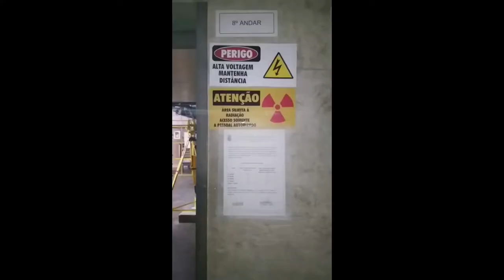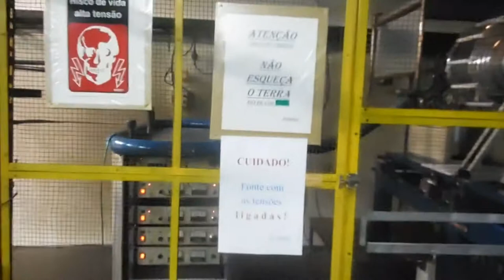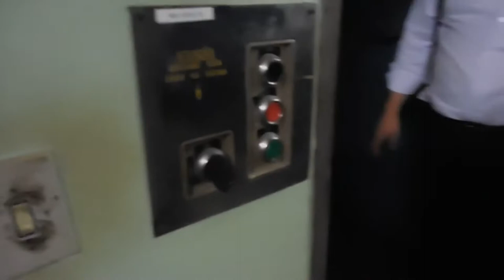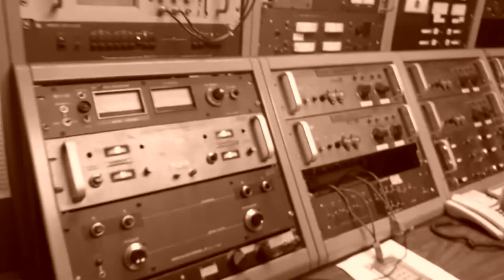Visita ao acelerador de partículas (Pelletron) e à laboratórios da USP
Contribua com o canal :
links para compra de cronogramas, materiais de estudos e organização:
Ano passado, fiz uma visita ao acelerador de partículas do Instituto de Física da USP, o Pelletron, junto com amigos e com um professor, o professor Chubaci, além disso, fomos levados a alguns laboratórios, portanto, se você se interessa por ciência você vai gostar desse vídeo!